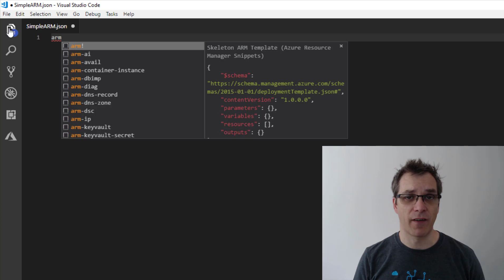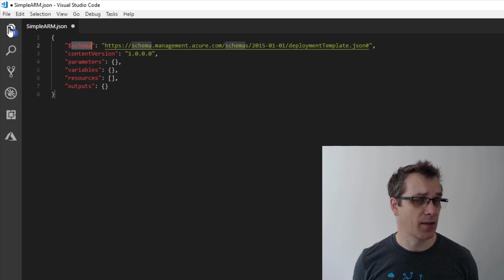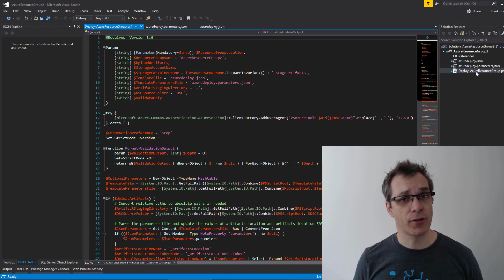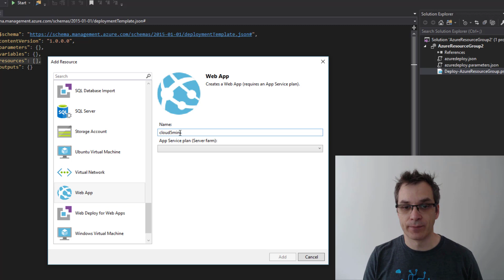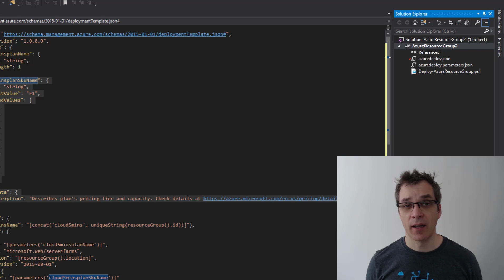Azure Resource Manager (ARM) for beginner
In this video, I explain how to get started with the Azure Resource Manager (ARM) template. What is ARM template? Why is so fabulous? What tools can we use? And a small example.